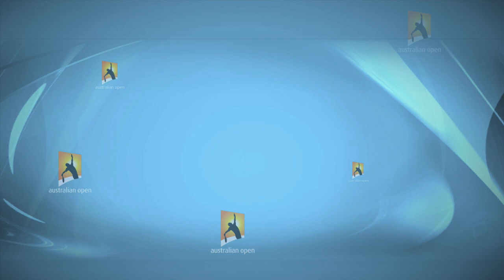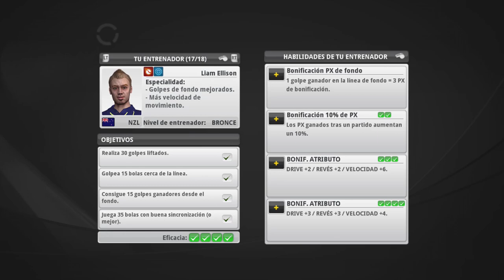🎾Top Spin 4 Modo CARRERA #5 Open de Australia FINAL (Muy DIFÍCIL)